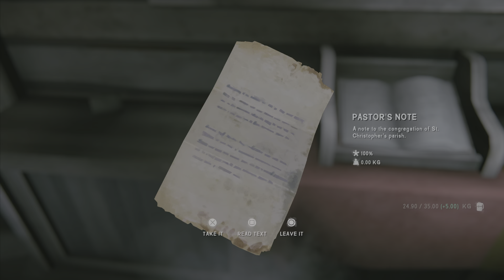PS5 Console The Long Dark - Wintermute Part 3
Part 3 of my playthrough series of The Long Dark Wintermute Episodic Authored Storyline.

Milton - done! (err probably!) Let's check out the sights, sounds and smells of Milton est 1911!

I finish up scavenging Milton, repair all our good gear and find some more, check out some loot stashes, feed the Grey Mother and spend some time making use of her infinite fire and warm beds (no spooning!!), and chase some wolves off some deer carcasses (and maybe a person - and you can't eat them - not sure why. )